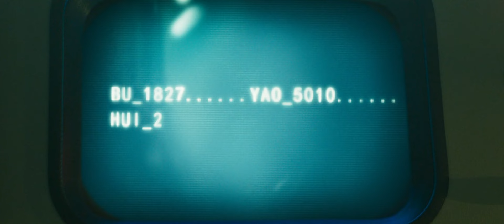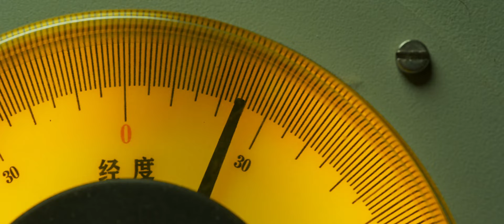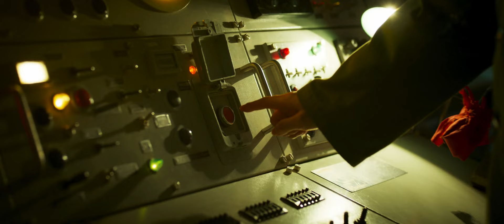【ENG】《三体》周年纪念版第1集：汪淼受邀参会 Three-body Anniversary Version EP1【欢迎订阅咪咕MiGu官方频道】